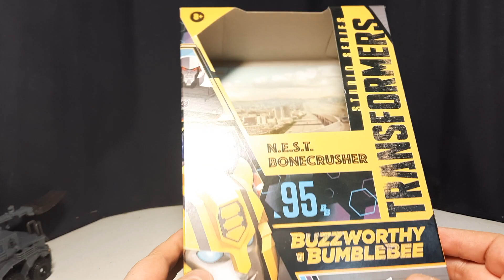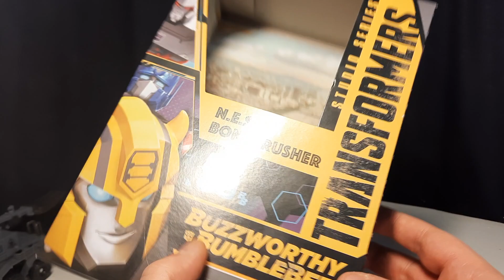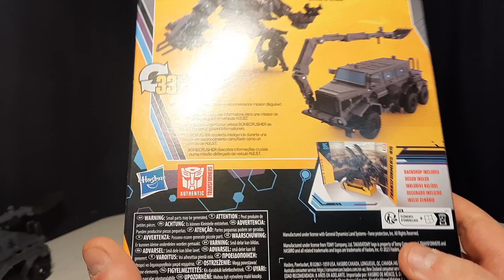Buzzworthy Bumblebee voyager class N.E.S.T. Bonecrusher review